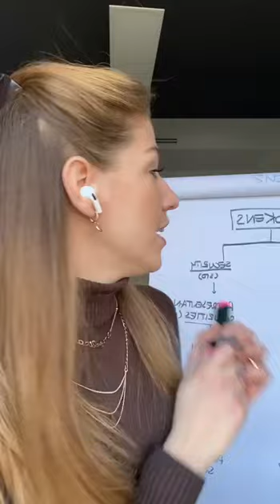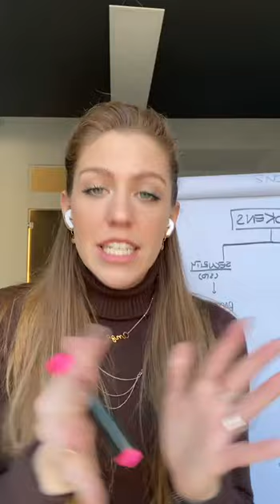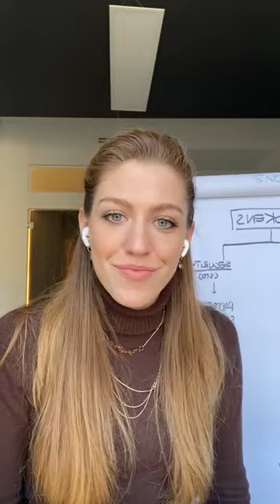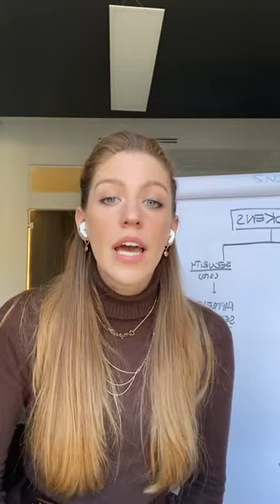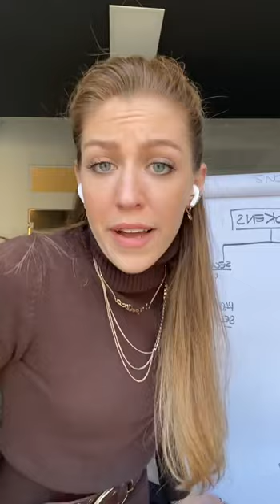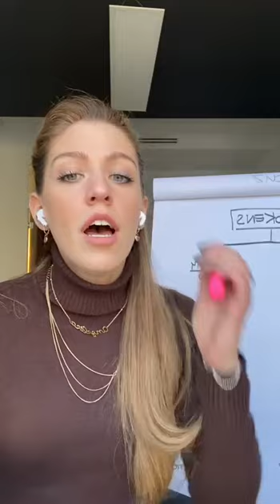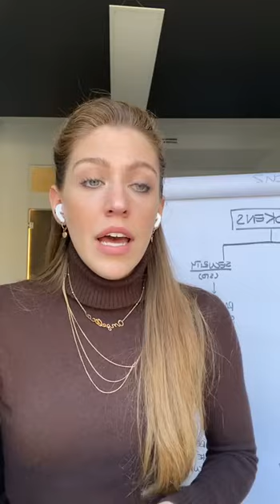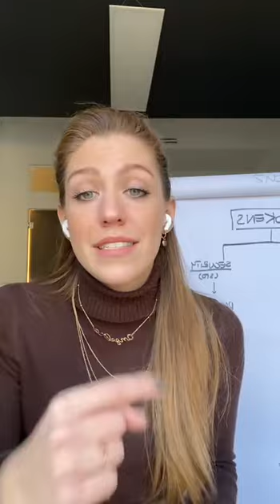CRYPTOVALUTE - Utility & Security Tokens